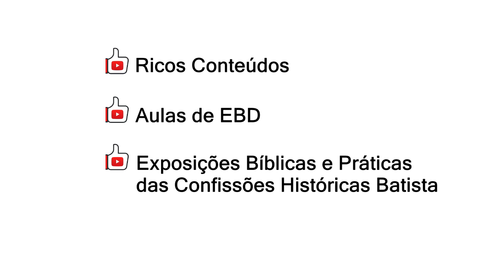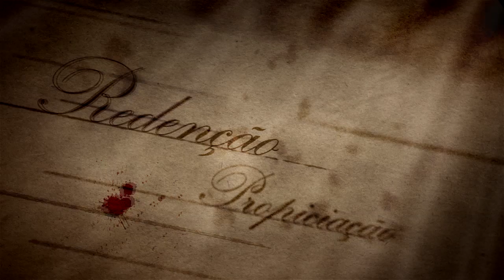Aula 15 - As Escrituras - Parte 7 - A Inerrância da Bíblia